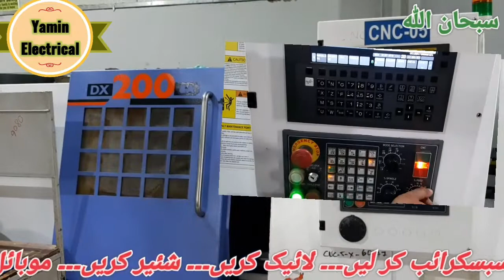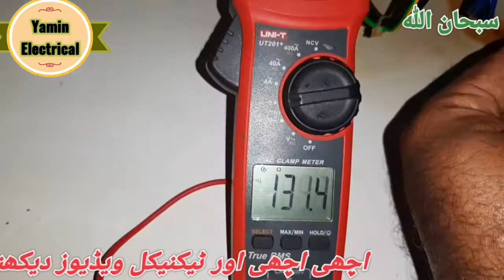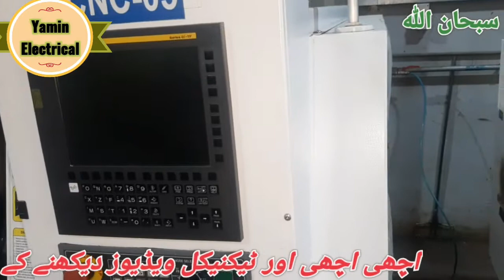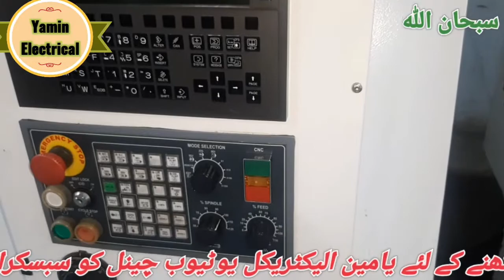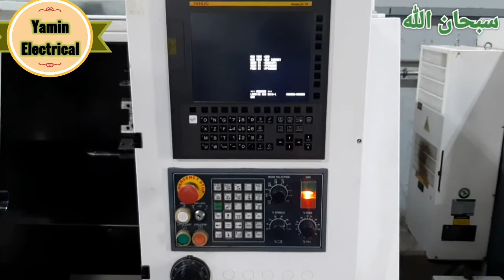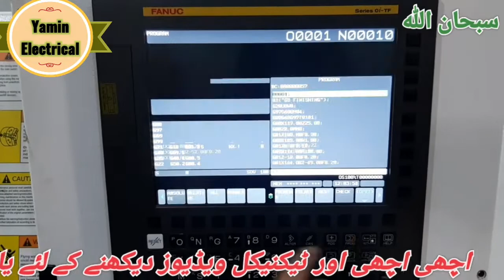DX-200 CNC How to rapair jyoti turning machine electrical penal rapair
Yamin Electrical General Information Channel